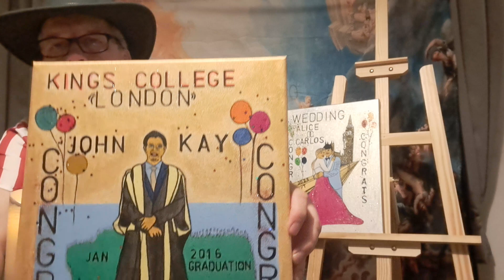Pintura a Oleo!🖼🎨✨️ "Celebracao!"🎉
Pintura a oleo! 🖼🎨✨️
"Celebracao!"
Interessado en ter algo assim entre em contacto!